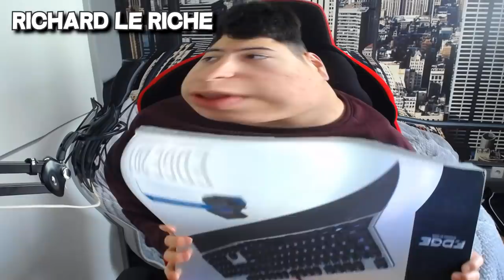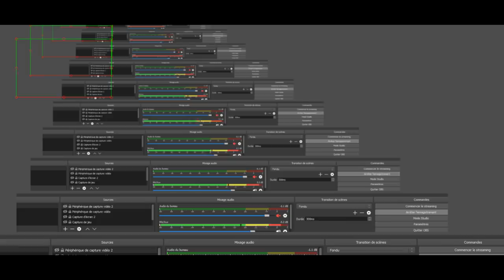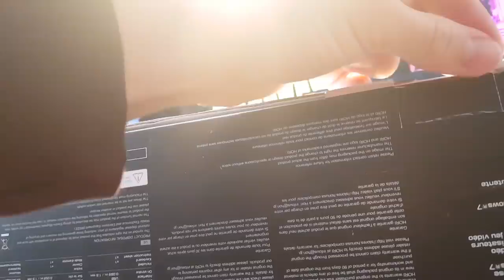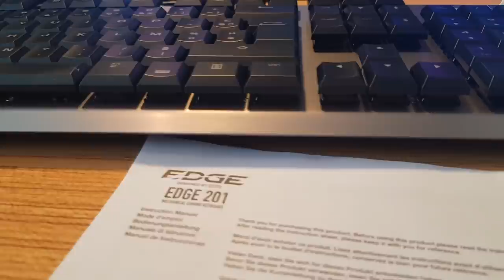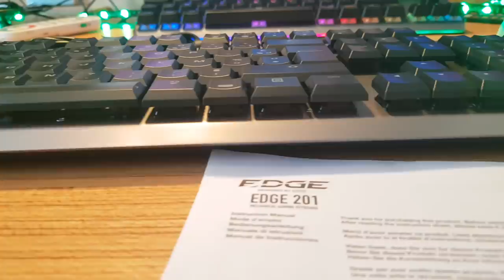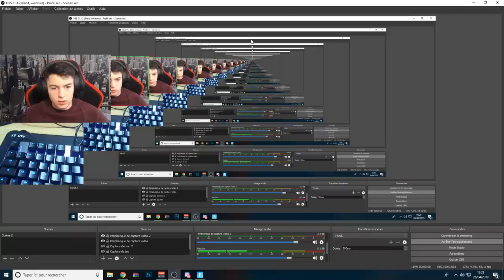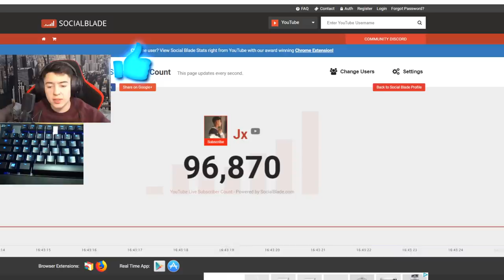CE CLAVIER À 30 € EST MÉCANIQUE AVEC DES SWITCH BLEU ?! WTF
Hey, nouvelle vidéo unboxing ! petit clavier acheté par moi même, dîtes moi en commentaire si vous êtes chaud pour un concours !
Bonne vidéo !

Le clavier

 (pro uniquement)